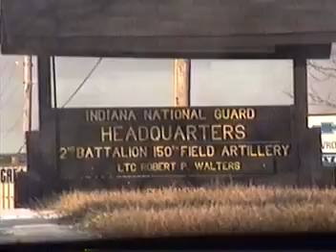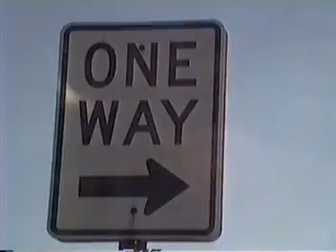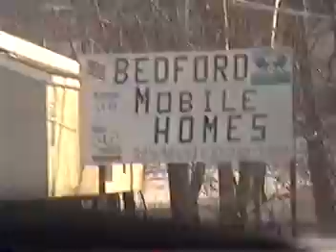The Quarries - Saturn Situation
Myself + my Brother Kenneth sinking a perfectly good 1993 Saturn in an unexpected body of water. We were off-road at The Quarries in Bloomington to spray paint a marriage proposal mural on the face of the tallest cliff/diving peak.